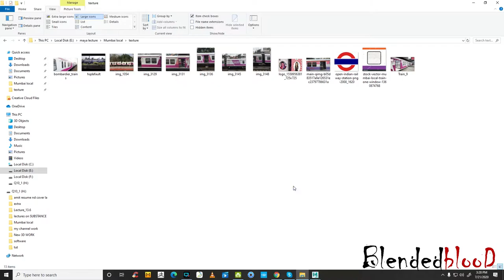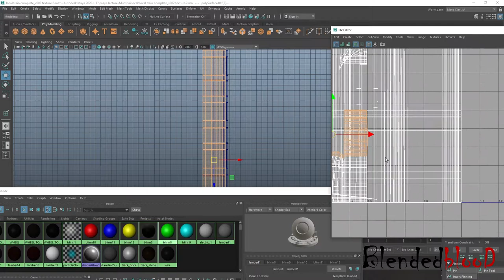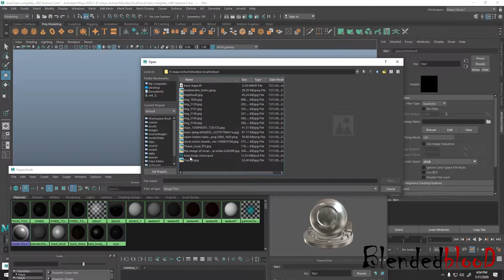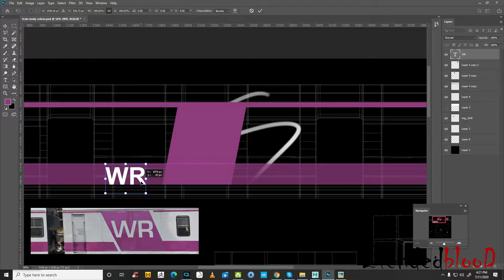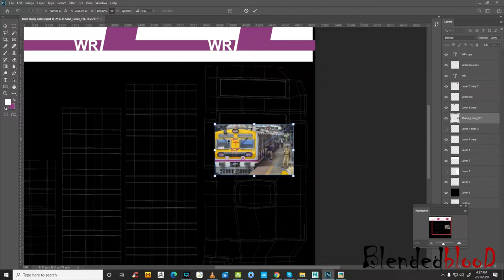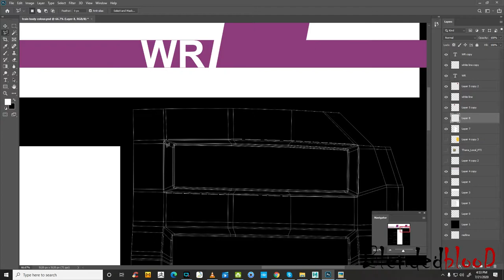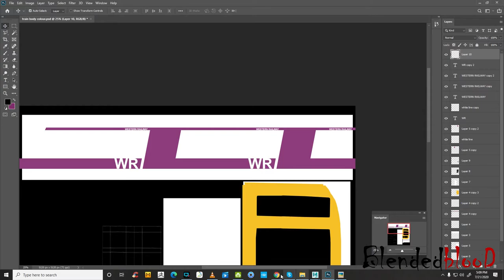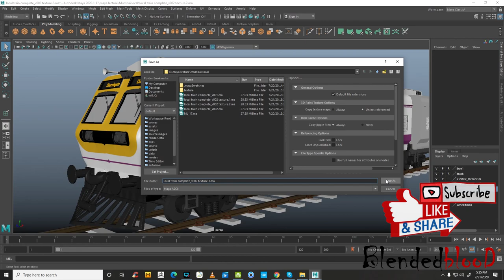Vehicle Design in Maya (Texturing of a Local Train) part_7 , in Hindi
Hello everyone ,
In this video we are going to complete Texturing part of a Local Train  from public transportation of Mumbai .. In this video tutorial, we will talk about basic tools which we use for Texturing  of  hard surface as  with use of some basic material for coloring. we will learn few deep understanding of hard surface modeling.
We start off by breaking down the large pieces and then details. I want to you to share this tutorial to person who need this   please enjoy.